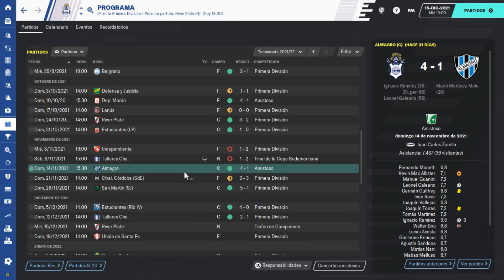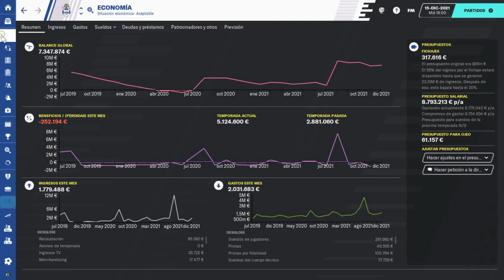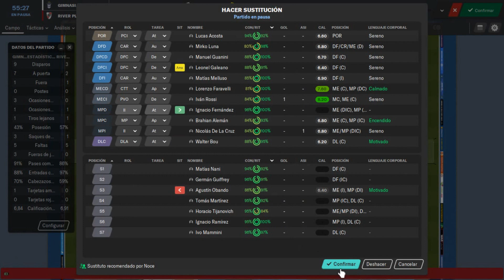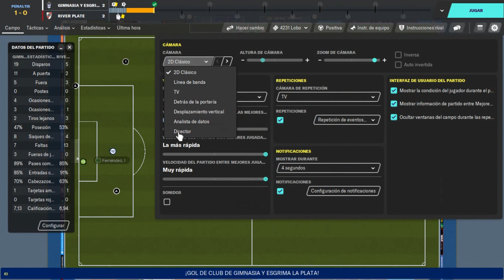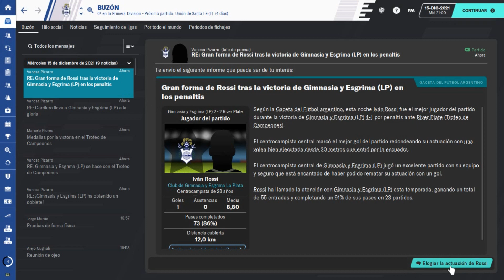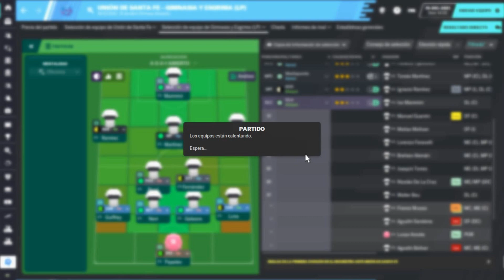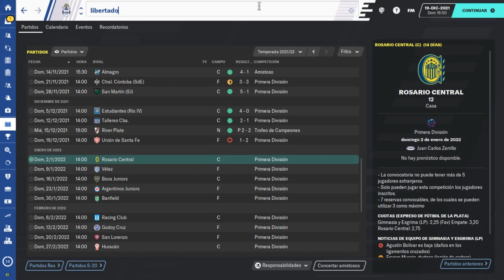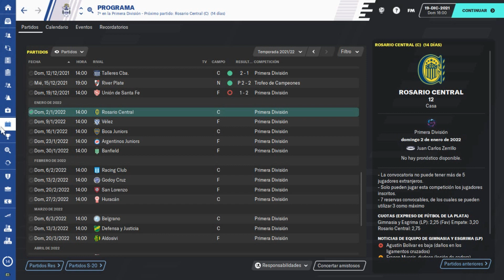FM20 Reto DAM | SUPERCOPA ARGENTINA - River Plate | Ep. 23 | Football Manager 2020 en Español